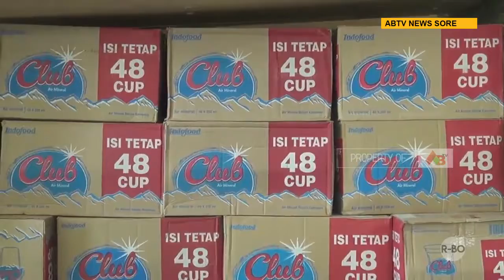KEDIRI - Rumah Zakat Kirim Bantuan Permakanan dan Perlengkapan Kelompok Rentan ke Lumajang